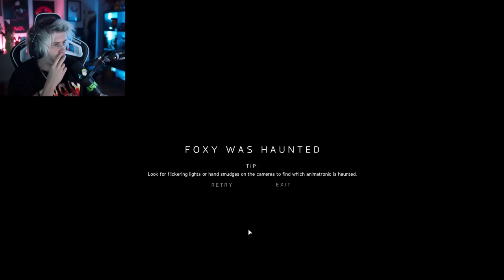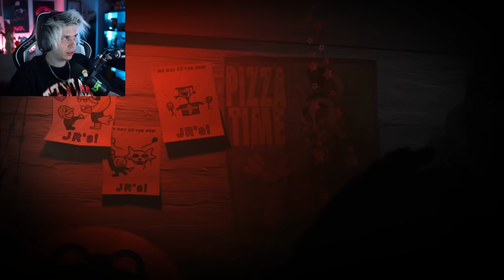Rubius juega a FNAF JRs maybe (Parte 2)